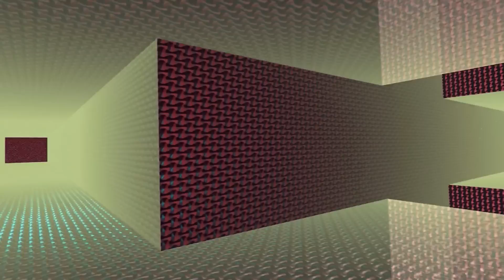G.H. Hat - I Got a Problem (I Wonder...) ft. Mickey Shiloh